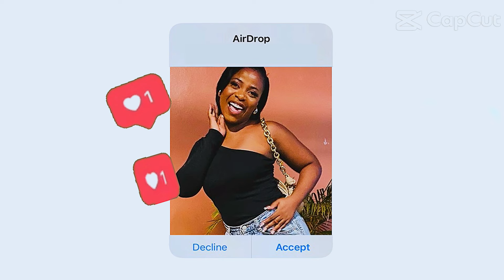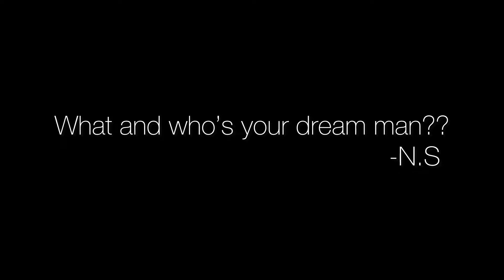Am I Seeing Someone? First QnA of 2024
2024 Q&A